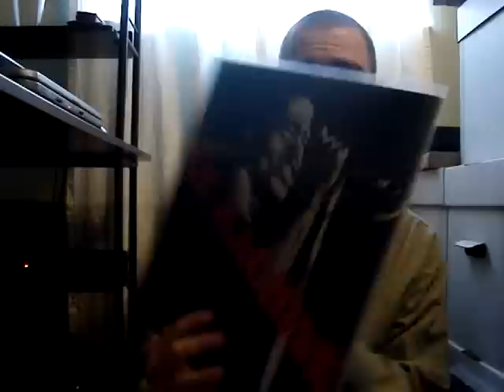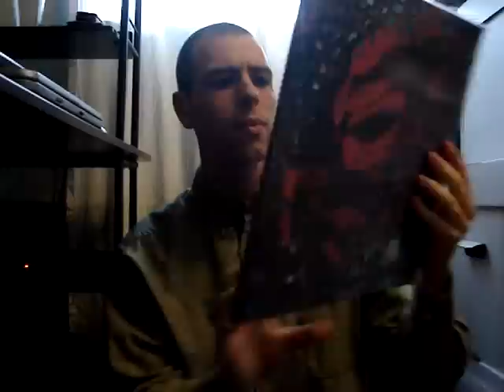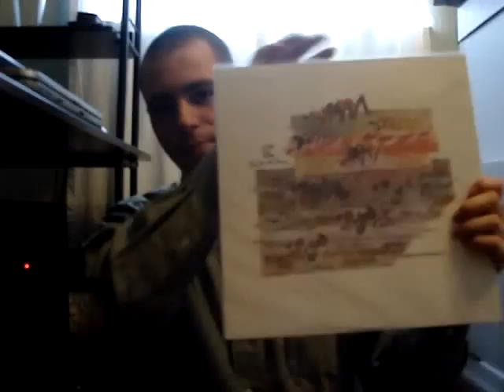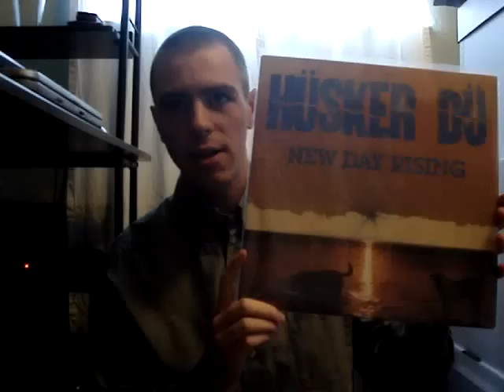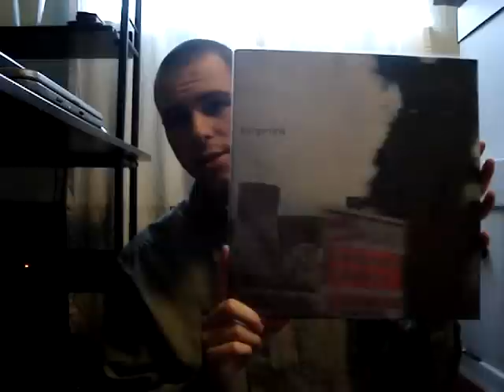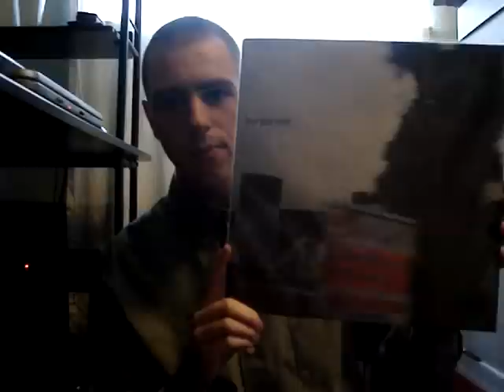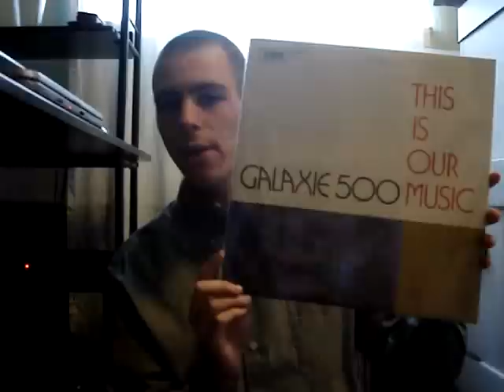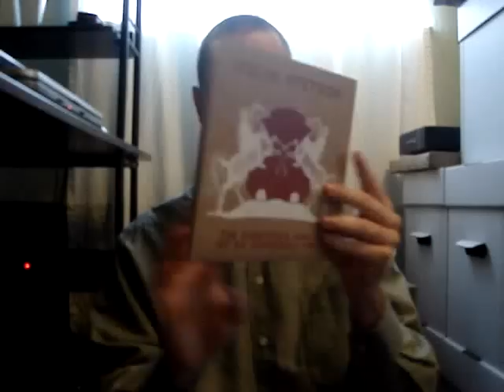Recent Vinyl Additions #16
Another group of records to show that I bought last week.  James Brown's "Sex Machine" and Burger/Ink's "Las Vegas" are my top picks of the bunch.